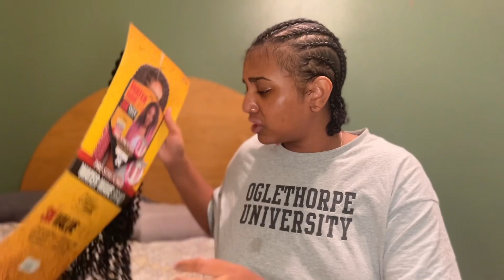ALBASO HAIR TUTORIAL | COME WITH ME TO ABDU KIAR CONCERT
I had such an amazing time at the concert!! Plus I hope you all find the hair tutorial helpful!! Try it and let me know how it turns out!!

Socials:
Lidiyagirmachew